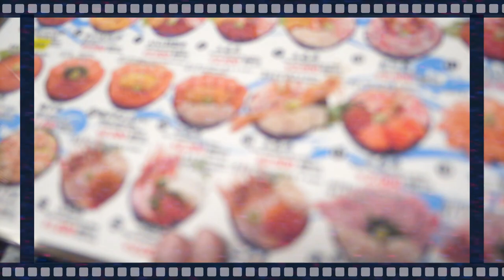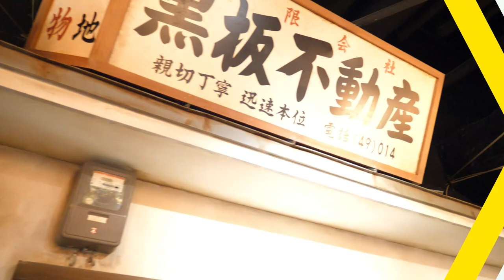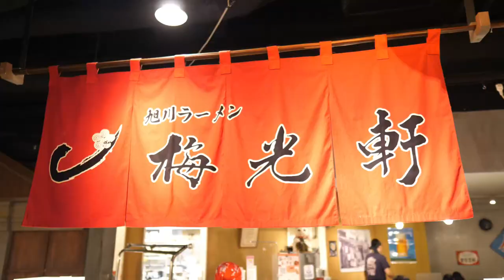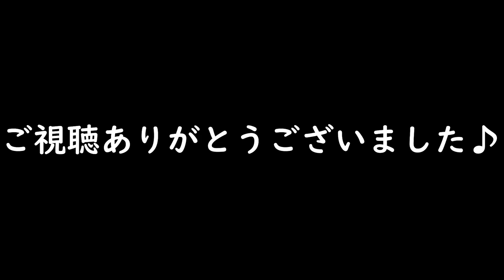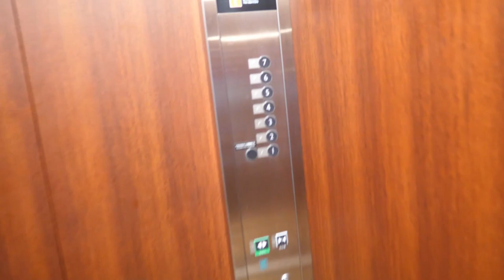北海道旅行！！2020年！家族旅行！札幌らーめん共和国～白い恋人パークまで！PART2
旅にはトヨタレンタカー！！

２０１８🌟ファミリーキャンプ冬!!🌟 in 熊本県 上益城郡 山都町「 服掛松キャンプ場 」２０１８/１１/２４(土)～１１/２５(日)